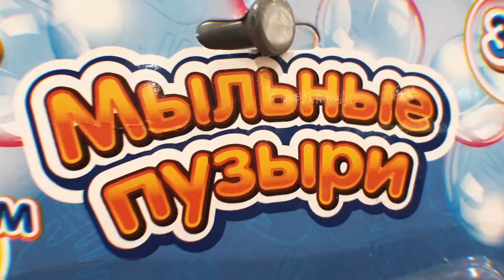Детские образы в морском стиле| Советы детского стилиста #14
Дорогие друзья!
Сегодня на канале Mothercare Russia новый выпуск «Советы детского стилиста» с Викторией Сигуняевой.

Как правильно сочетать цвета? Какие предметы одежды являются must-have для удобного и красивого гардероба? Как подобрать образ на праздник? На эти и многие другие вопросы нам поможет найти ответ в новом выпуске «Советы детского стилиста» стилист, блогер и мама – Виктория Сигуняева.

Сегодня Виктория расскажет, как подобрать стильные морские образы для мальчиков и девочек.
Съемка ролика проводилась в утренние часы, когда в магазине не было покупателей. Мы настоятельно призываем вас соблюдать правила безопасности и находиться в магазине только в маске и перчатках, а также пользоваться антисептиками, которые стоят на входе в магазин и на кассе!